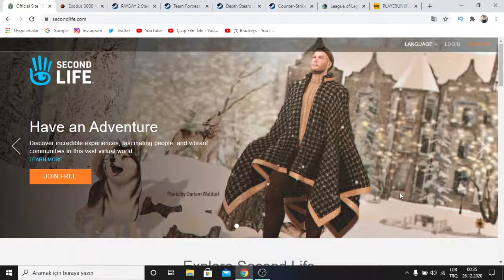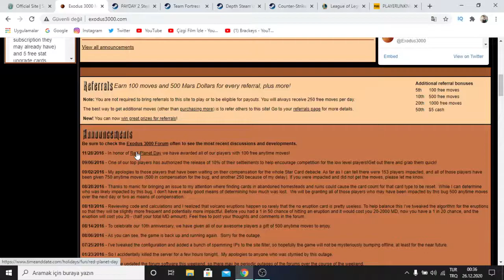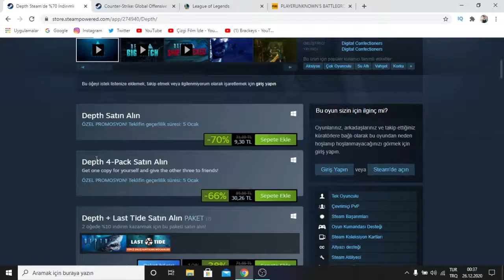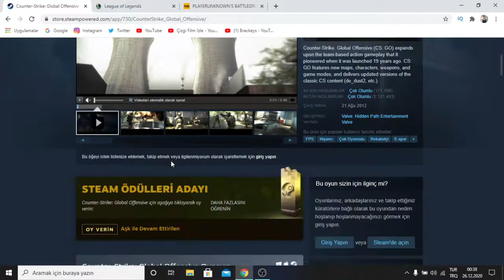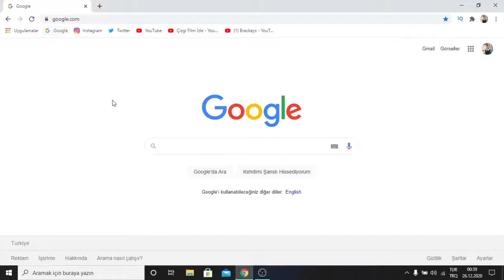Para Kazandıran Efsane 10 Oyun | Ücretsiz Oyunlar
Ben Kimim?

Ben Emre Hakan Söyler , 18 Yaşındayım çocukluğumdan beri oyunlar ile iç dış büyümüş bir insanım oyun oynamayı çok severim ve insanları eğlenirken eğlendirmek çok isterim bu yüzden youtubeye güzel içerikler üretmeye çalışıyorum.

Etiketler;